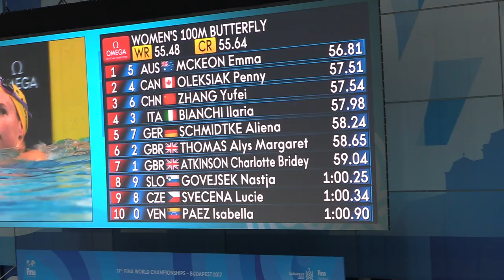MS2017 Lucie Svěcená 100 M